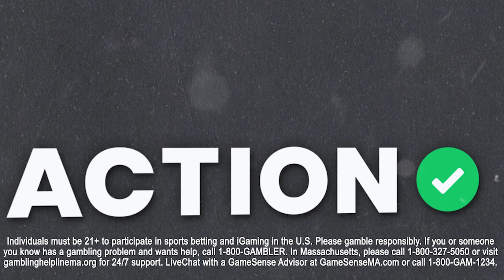Sunday Night Football Touchdown Picks! Buffalo Bills vs Baltimore Ravens Best Bets!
Action Network's NFL betting analyst Gilles Gallant gives out his TD Scorer Best Bets for the Sunday Night Football matchup between the Buffalo Bills and the Baltimore Ravens.

Individuals must be 21+ to participate in sports betting and iGaming in the U.S. Please gamble responsibly. If you or someone you know has a gambling problem and wants help, call 1-800 GAMBLER in the U.S.